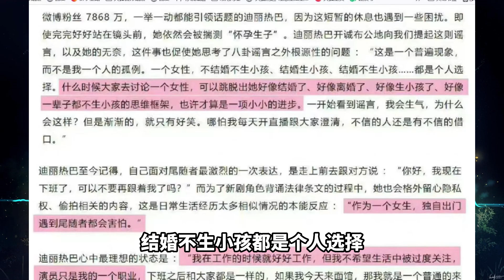【内娱影视咖】迪丽热巴回应怀孕传闻翻车 遭网友怒怼！